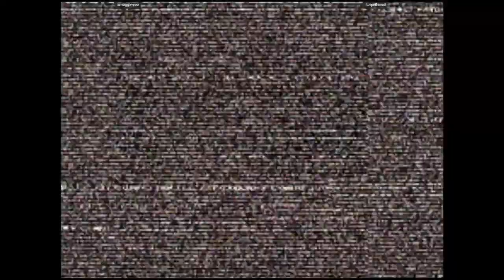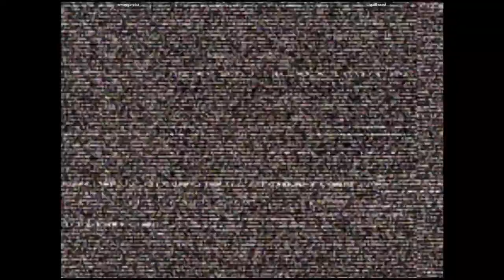CVS2 - smugginyou VS LiquiBased | 🇺🇸🇺🇸 Fightcade2